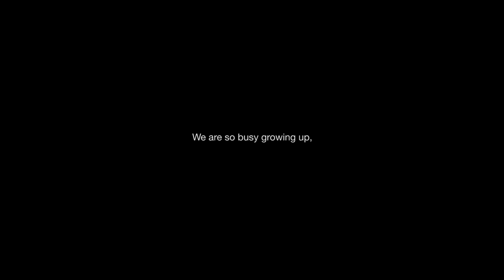The Big Day - Will she give her blessings? | Butterworks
Thank you for raising me up, Ma.

A heartwarming mother’s day short film by Butterworks
♥ Like our films? We do wedding films too! ♥

Hotel Jen Tanglin Singapore
If you would like to take your mom and family out for a staycation this Mother’s Day @ Hotel Jen Tanglin, they’re having a Family Value Package promotion now!